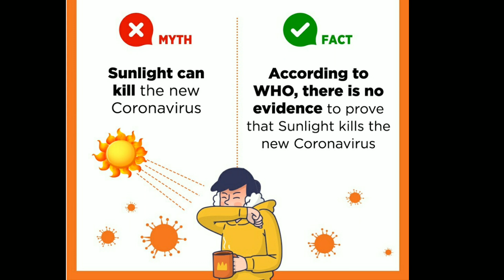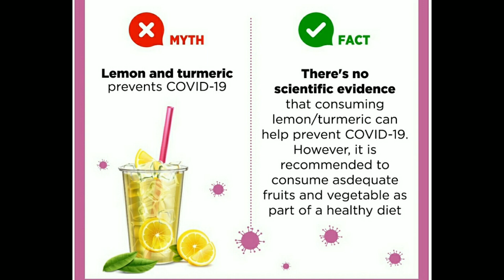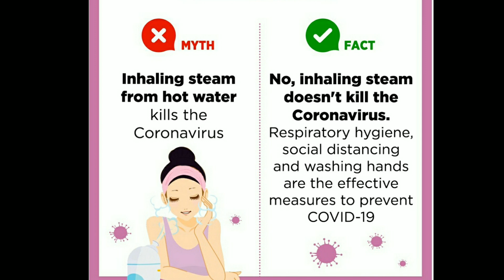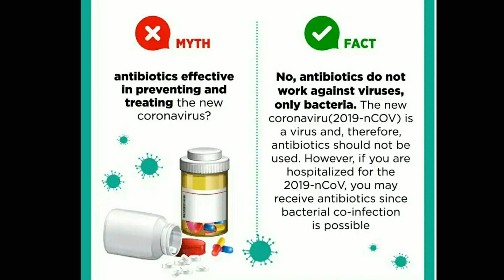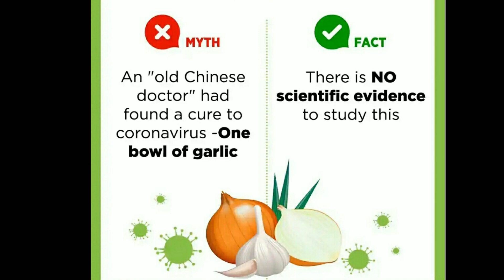Myths and facts of Covid 19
Common myths and facts of Covid 19
source WHO